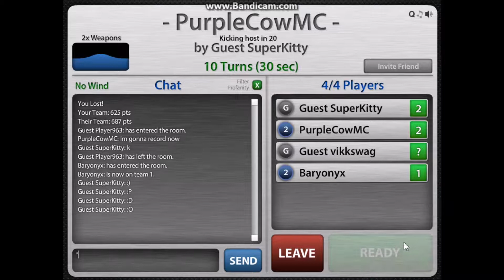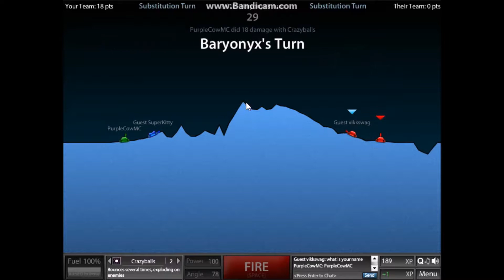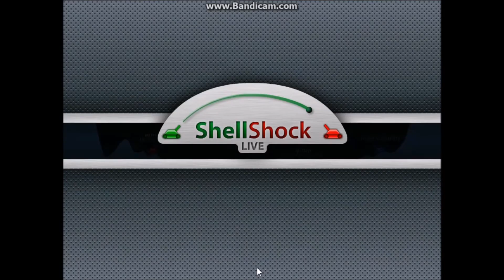Shellshock live ep.2 w/SuperKitty37 !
This is ANOTHER shellshock live video with my friend. I love recording these so tell me if you want me to continue!